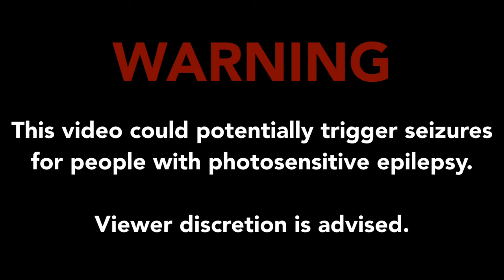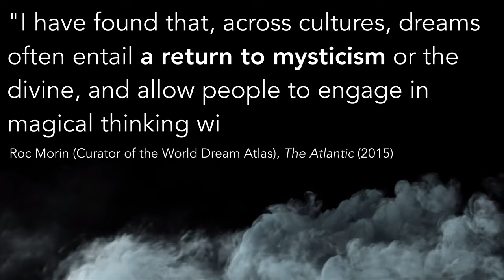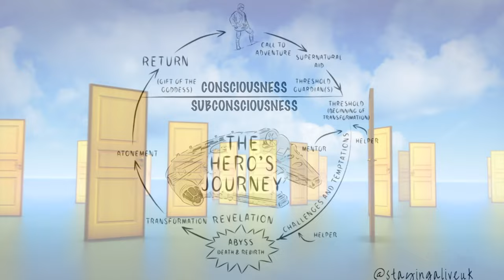Dream Theories Explained | Facts, Psychology (Freud/Jung), & Lucid Dreams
A quick summary on dream theories. We cover a few dream facts, including the three most common dreams across numerous surveys. We mention Sigmund Freud's Interpretation of Dreams from 1899 along with Carl Jung's views on dreams as dispatches from the unconscious to the conscious mind. We include a quote from Roc Morin, journalist and curator of the World Dream Atlas. We connect dreams to Joseph Campbell's hero's journey and touch on lucid dreams.

0:00 Intro & Facts
0:58 Sigmund Freud & Carl Jung
1:40 Theories & Implications
2:29 Roc Morin's World Dream Atlas
2:52 Joseph Campbell
3:36 Lucid Dreams

I use subconscious and unconscious interchangeably at times; there is a distinction between the two, please excuse the faux pas.

🚾 Works Cited
V0027599 Sigmund Freud, Stanley Hall, Carl Gustav Jung, Abraham Arden

Myths & Monsters (2017)

"What People Around the World Dream About" by Roc Morin. 14 May 2015. The Atlantic.

"Joseph Campbell's - The Hero's Journey" by Michael de Groot. 13 July 2018.

Zach Galifianakis: "Sometimes I'll do something and think, 'that is so raven.' Other times I'll do something and be like, 'that was not very raven.'"

Beck. "Dreams". 15 June 2015. Album: Colors. Writers: Andrew Wyatt, Greg Kurstin, Beck Hansen.

Will Smith. "Will 2K". 9 Sept 1999. Album: Willennium.

No copyright is claimed herein and to the extent that material may appear to be infringed, I assert that such alleged infringement is permissible under fair use principles in U.S. copyright laws.

I have been licensed to use the majority media herein on both commercial and non-commercial projects worldwide in perpetuity, including YouTube, feature films, broadcast, educational, print, multimedia, games, merchandise, and the internet.

Exploring Truth in philosophy, science, & art.

We'll uncover concepts from psychology, mythology, spirituality, literature, media, and more. If you like Lex Fridman or Curt Jaimungal, you'll love this educational channel.

Inspired by psychologist Jerome Bruner, the syllabus will circumambulate core topics; the spiral curriculum will regularly revisit ideas, building incrementally on earlier foundations. The curriculum may look scattered now, but eventually themes will converge and the giant map will make sense.

The goal is a better understanding of life, the universe, and everything. A core aim is to inspire curiosity and a lifelong love for learning. Maybe together we can get somewhere closer to humanity's grand search for meaning and chip away at life's greatest mysteries.

PG-13. Suitable for teens+. Some videos may be appropriate for younger audiences (Emergence, 4th Dimension) but if you're a parent, watch the videos first.

-CF